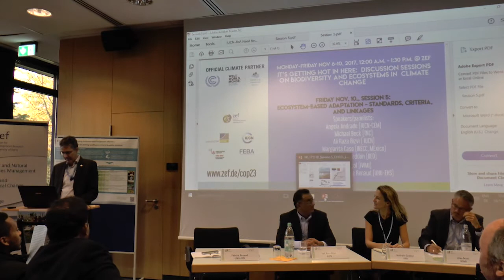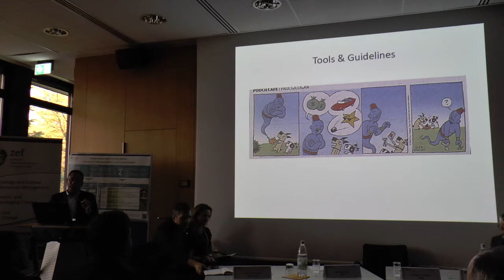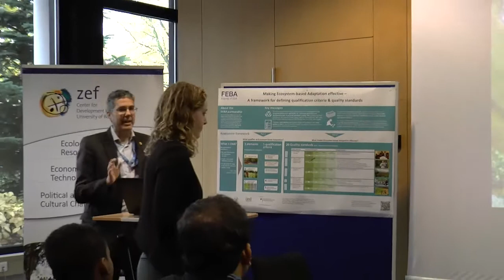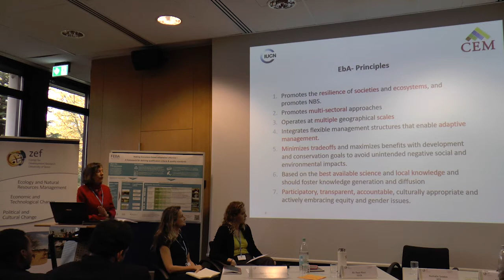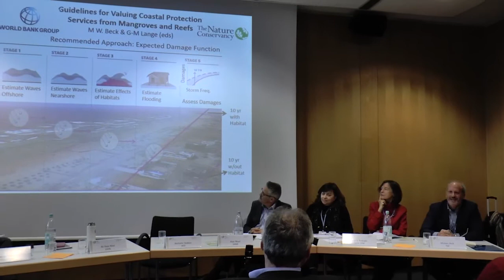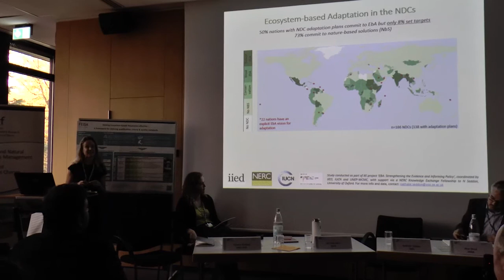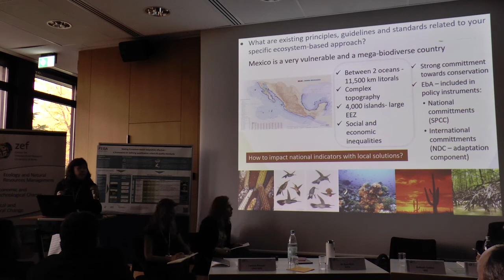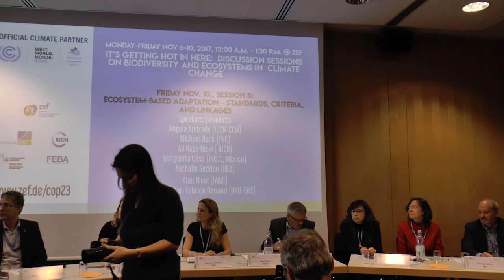Ecosystem-based Adaptation - Standards, Criteria, and Linkages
It's getting hot in here: Biodiversity and Ecosystems in Climate Change. Daily (panel) discussion sessions as a Cooperation of ZEF, the United Nations University Institute for Environment and Human Security (UNU-EHS) and the International Union for Conservation of Nature (IUCN). Monday, November 6 - Friday, November 10, 2017, 12:00 am - 1:30 pm Venue: ZEF, Genscherallee 3, 53113 Bonn, right conference room
SESSION 5
Friday, November 10, 2017: Ecosystem-based Adaptation - Standards, Criteria, and Linkages

Keynote: Ali Raza Rizvi (IUCN)
Panelists: Angela Andrade (IUCN-CEM), Michael Beck (TNC), Margarita Caso (INECC, Mexico), Alan Nicol (IWMI), Nathalie Seddon (IIED)
Moderator: Fabrice Renaud (UNU-EHS)

Abstract: Ecosystem-based approaches to address climate change, disaster risk and sustainable development are gaining momentum globally. In some cases, it is however difficult to distinguish between ecosystem-based approaches and “development as usual” or among the different ecosystem-based approaches which can be broadly said to compose the Nature-based solutions (NbS) family. There is a need for more clarity as to what constitutes an ecosystem-based approach and which criteria and standards should be followed when developing such approaches on the ground. Participants should come out with a better understanding of the different ecosystem-based approaches, their linkages, but also where they differ, existing criteria and standards for some of these approaches and where work is in progress for others.